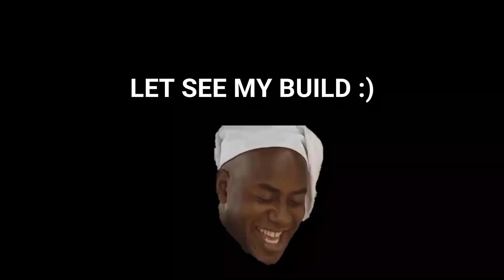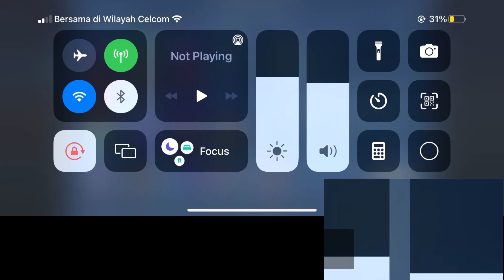Popol and Kupa Best Attack Speed New Meta Build | MLBB Tutorial Gold Lane Best Build Pro Gameplay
find your perfect pitch suitable bgm sound for your video ⭐ Popol and Kupa Best Attack Speed New Meta Build | MLBB Tutorial Gold Lane Best Build Pro Gameplay

This video will show  about how to play popol and Kupa effective settings build in mobile legends bang bang
If you are a mobile legends lover,

🎵 Track Info:
🔊 Track: CARBIN & hayve - Murderer (feat. Emily Makis)
🔊 Track: SirensCeol - Coming Home
🔊 Track: ROY KNOX x Derpcat - Only You (Feat. imallryt)

popol and kupa best build 2021 top 1 global,
popol and kupa best build mm,
popol and kupa best build and emblem 2021,
popol and kupa best build and emblem tank,
popol and kupa best build after update,
popol and kupa best build assassin,
popol and kupa best build and emblem and spell,
popol and kupa best build and combo,